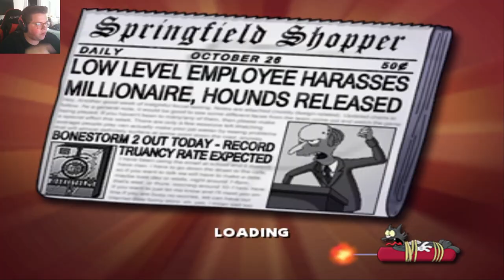Bart - The Simpsons Hit & Run - (EPISODE 3)